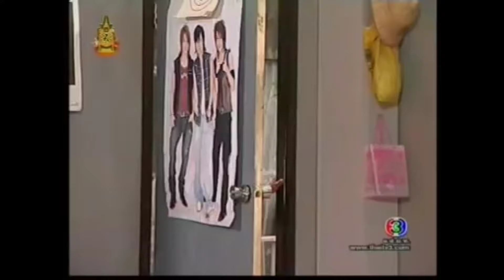ผู้กองเจ้าเสน่ห์ ช่อง 3 อสมท. (ช่อง 3 Original) วันอาทิตย์ที่ 7 มกราคม 2550 (Full EP)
เครดิตต้นฉบับ:ผู้กองเจ้าเสน่ห์ ย้อนหลัง @ผู้กองเจ้าเสน่ห์ย้อนหลัง-ฑ7ฟ

Fackbook:Thananop Kheng
แอดLine:FOCUS 13
เบอร์โทรศัพท์:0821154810